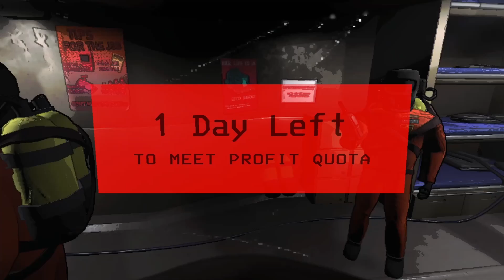SERVE THE COMPANY - Lethal Company w/ GREG and PRIM - Part 5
Go watch my video "Company Cocktails" now! Enjoy drinks inspired by Lethal Company

Dying in service of the company is a noble end. Next time, a new recording session and the crew gets better at the game.

Twain is Greg is @imoldgreg

Prim is @marymccants8080

Stock footage by Videezy.com
Artist is diizlerza